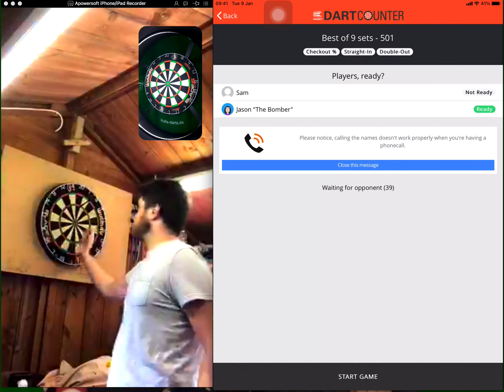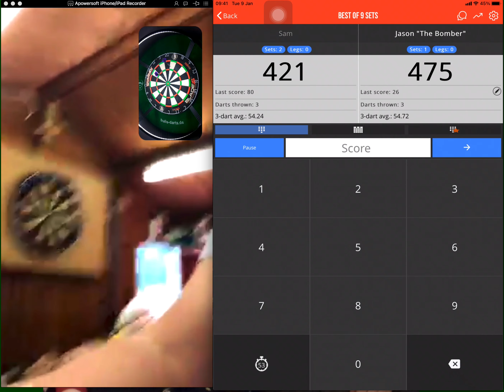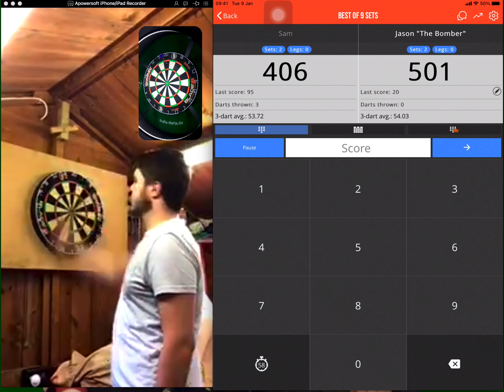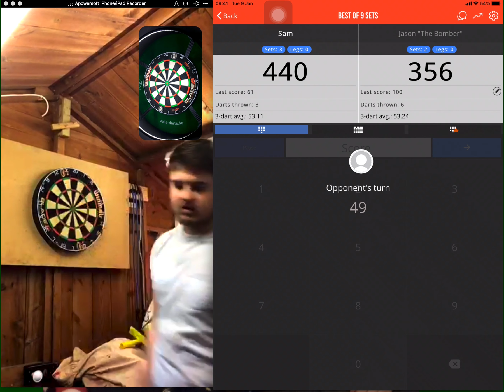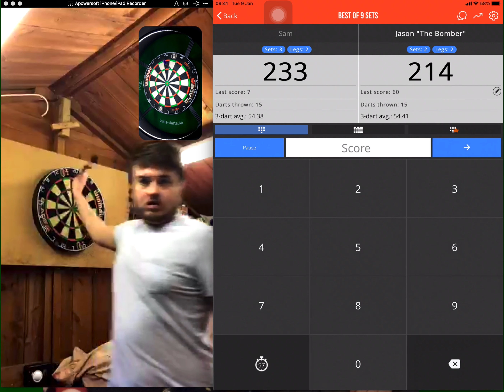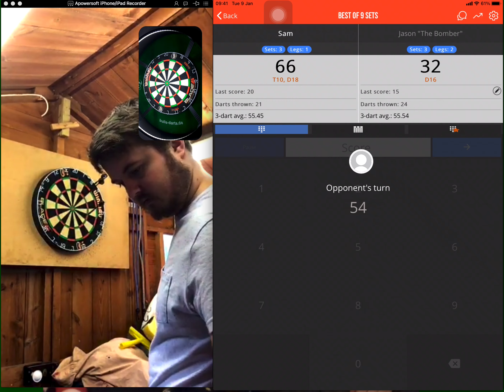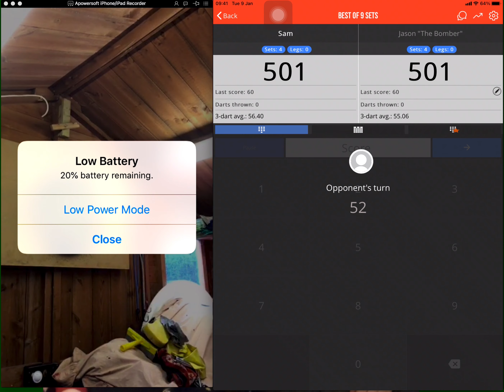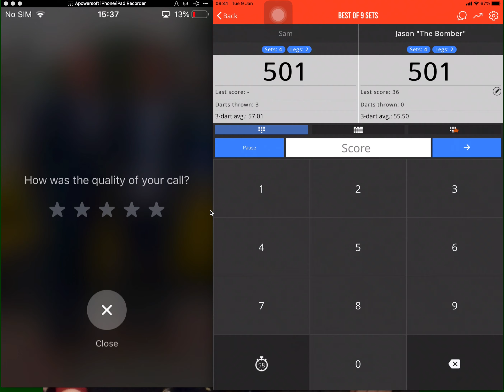World DartCounter Championship Part 2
This is the moment everyone has been waiting for, the second part of the biggest final of all time. Two giants arrived, but only one can be crowned the champion. The Hammer or The Bomber? Hope you enjoy the rest of the final.  🔨 vs 💣